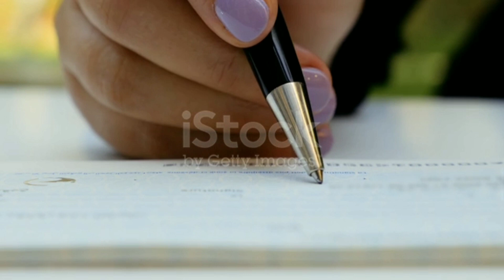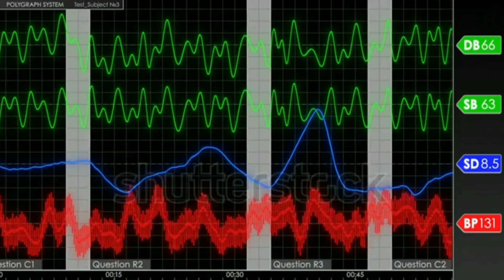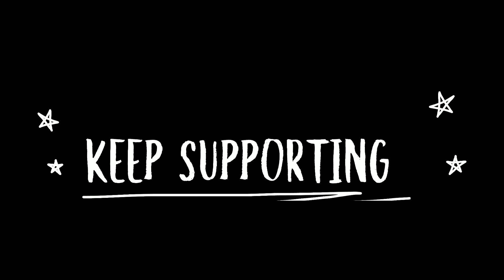What is lie detector test? | Investination | informative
Hey guys welcome back to another exciting informative video.

For your better understanding let us discuss a little bit about Lie detector or polygraph test.

SO, WHAT IS LIE DETECTOR OR POLYGRAPH TEST?

This is a device or procedures that measures and records several physiological indicators such as blood pressure, pulse rates, repiration rates, and skin conductivity while a person or the victim is asked and answer a series of questions.

Jai hind 🇮🇳